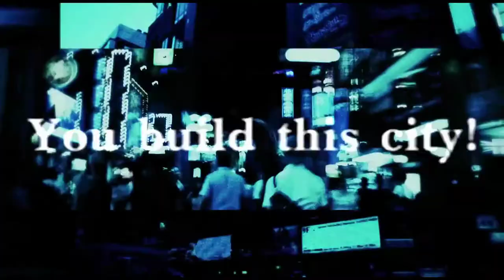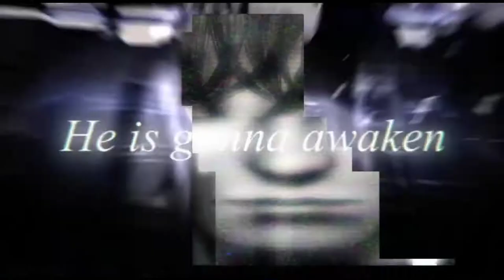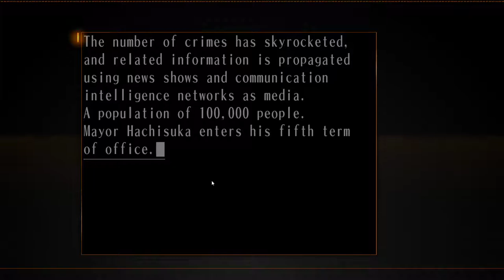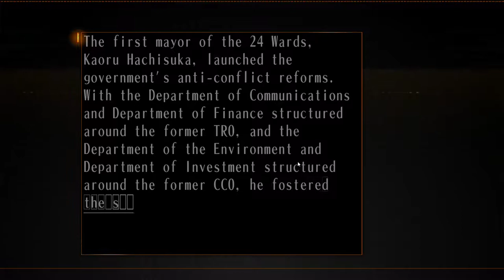Let's Play The Silver Case, P1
In 1999, there exists a city called the "24 Wards". A series of mysterious and bizarre murders have begun to happen here, prompting the High-Degree Murder Division to investigate.
        Silver Case was originally released in 1999 on PlayStation by grasshopper manufacture (this being the companies first release). It was designed by SUDA 51 (kinda similar to Swery 65, Huh?) the man behind no more heroes, Killer 7, Killer is dead, Flowers sun and rain, twilight syndrome, and shadows of the damned. This game is an graphic novel adventure game with point and click gameplay.
        As with most of Suda 51's games, the Silver Case is filled with style, great music, a weird story line, and quirky dark characters. I am playing the Steam Version of the title which was re-done in HD with a remixed soundtrack and fully translated.